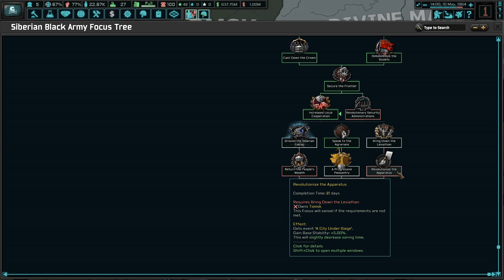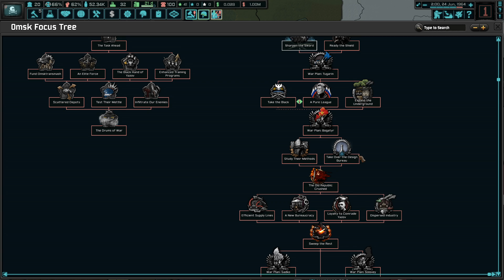United Central Siberia || Ep.7 - The New Order Anarchist Siberia HOI4 Lets Play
Coloured Buttons